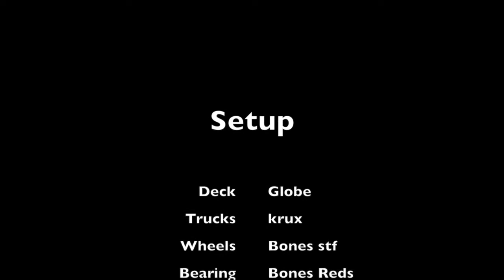New skateboard deck setup